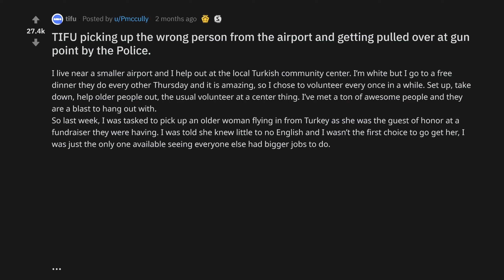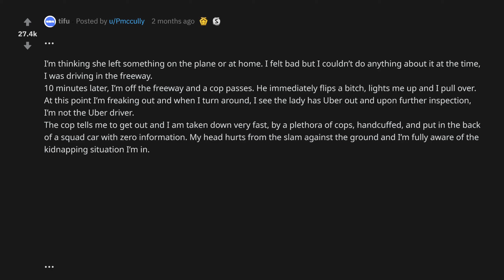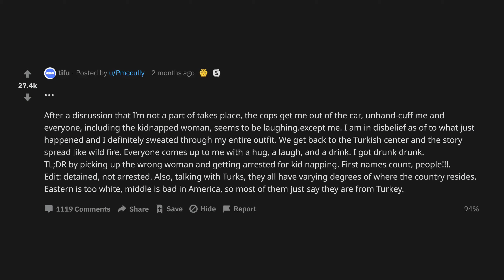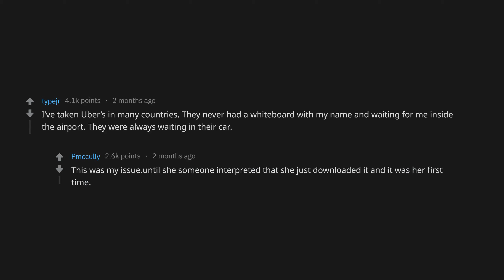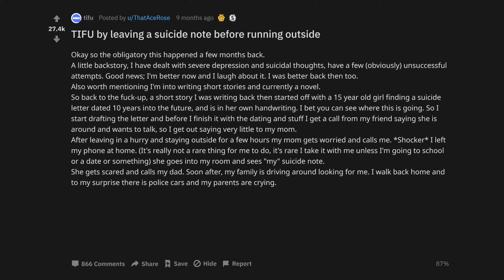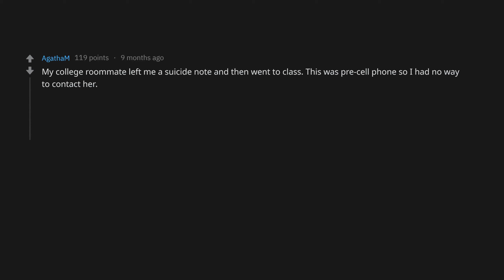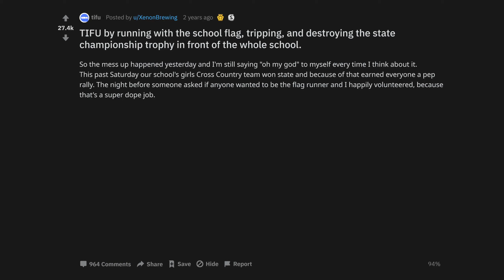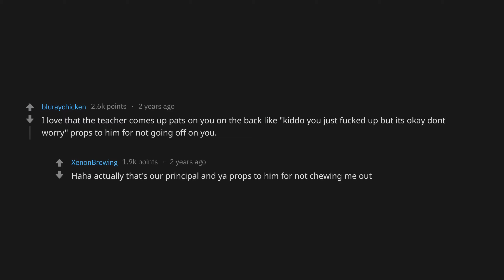TIFU Getting Pulled Over At Gun Point By The Police (r/tifu Top Posts | Reddit Stories)